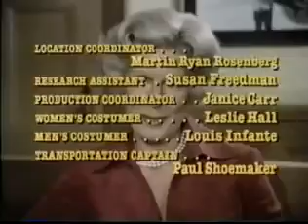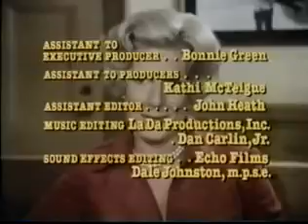Lou Grant S02E11 Conflict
Lou Grant S02E11 Conflict Lou Grant Full Episodes, Old TV Shows, Full Shows, Season 5, Lou Grant, Full Episodes, Lou Grant S2E11 Conflict Playlist is created .

Lou Grant S2E11 Conflict Playlist is created via YoutubePlaylist.net :